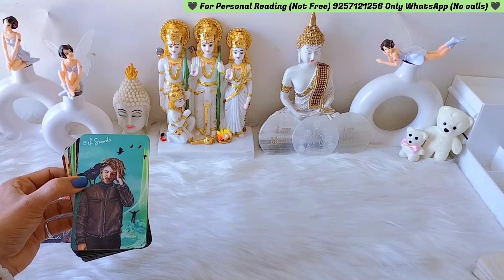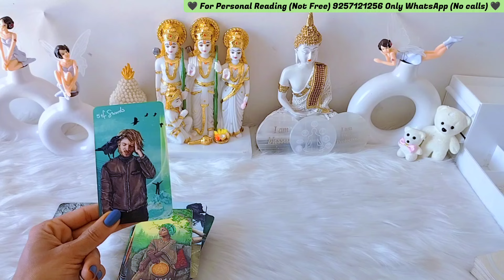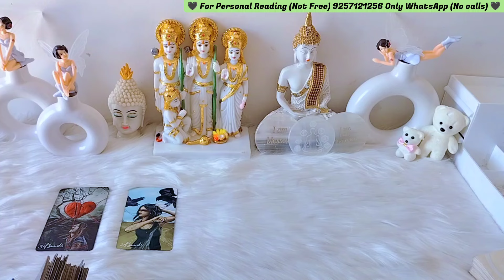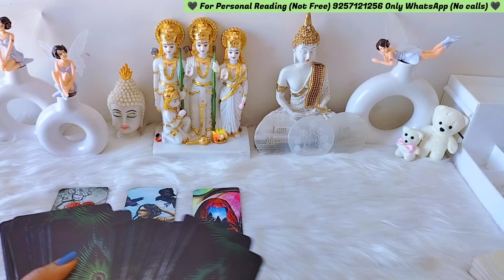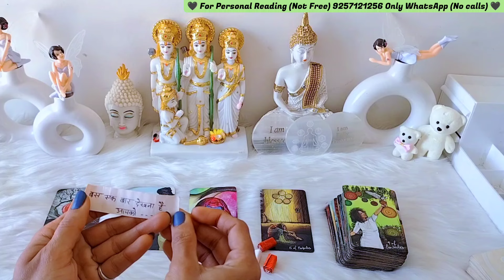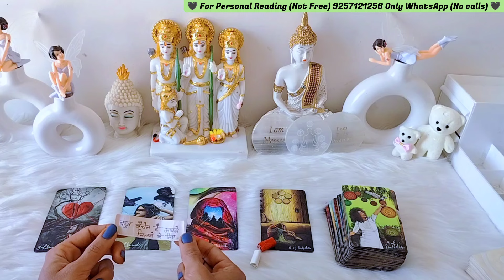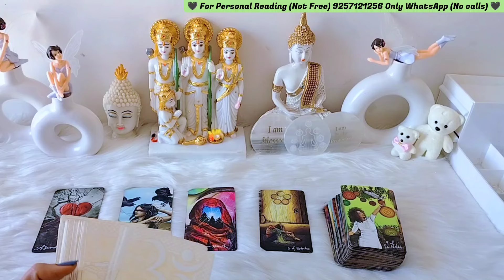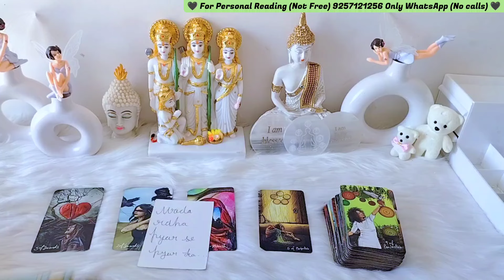CURRENT FEELING, MESSAGES, SONG, TIMELESS, COLLECTIVE